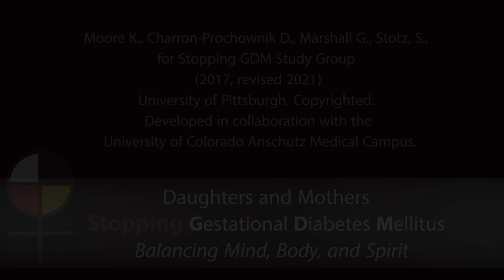Introduction to Stopping GDM, "Common Questions"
To move the captions/subtitles, please move them by:

1) Left click+hold your mouse button on the caption.
2) Hold and drag the caption box to the desired area on your screen.
3) Release your mouse button to place it where you like on the screen.

To turn on Close Captions (Subtitles): select the "CC" on the player controls on the right side.

* It is a red button with white letters reading: CC

Produced by Gale Marshall. Videography by Paul and Nick. Post production by Nick Teti of Mister Photon Media and direction from Gale Marshall. Introduction to the series.

PSA and educational video series with you Native American women as the audience.

For more information information on video production, photography and media in Colorado, contact Nick Teti or Mister Photon Media. Websites with portfolios are listed below.

MisterPhoton.com for all services from media, photography, camera crews, camera crew support, storyboard art, concept art, video, film and television production.

ColoradoDirectorofPhotography.com for Nick's background as a photographer, cameraman, cinematographer and production professional.

for location sound services and camera support.